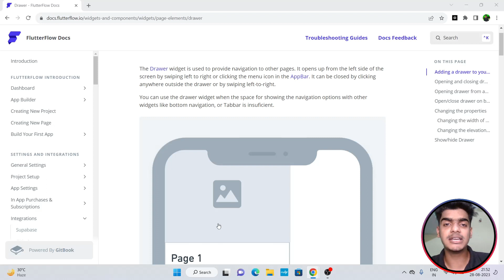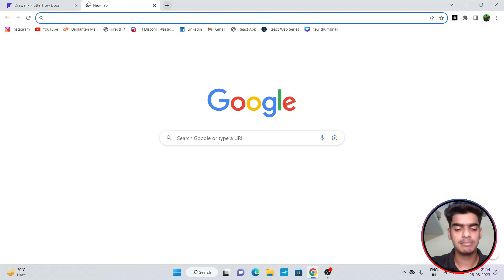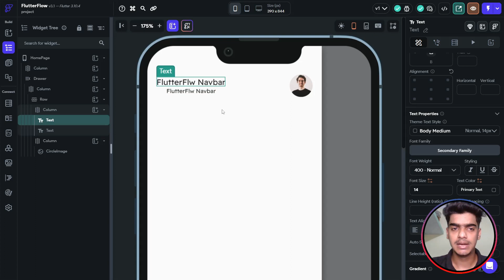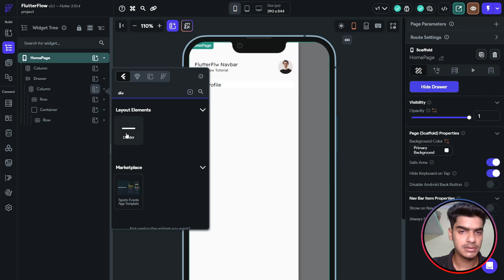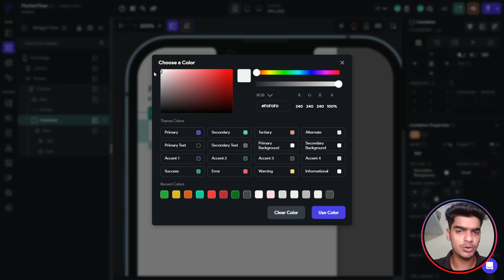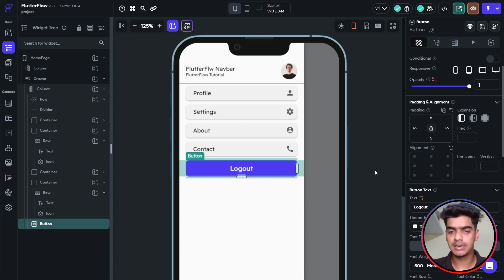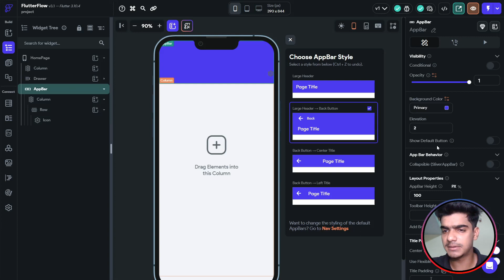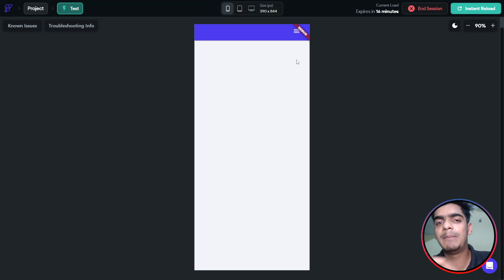Custom Navbar In FlutterFlow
Learn Custom Navbar In FlutterFlow

In this video I discuss the process of creating your own custom navigation bar in FlutterFlow. This navigation bar acts as a tool to easily guide you to different areas of the app. In the upcoming videos, I'll support our app development with an in-depth understanding of everything FlutterFlow has to offer!

new content and support us to make more videos for you. Thank you for your support!"😊